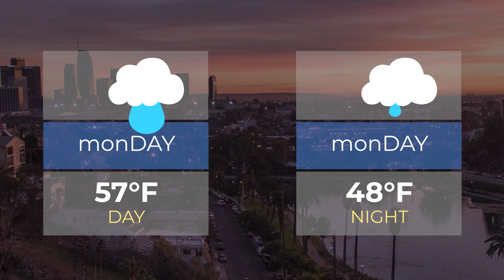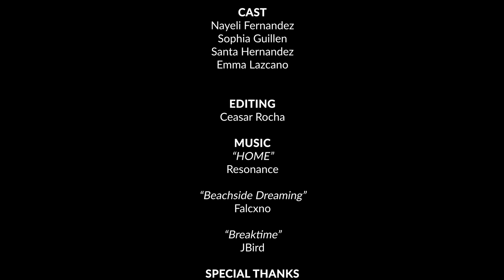Ascot News (Feb.27.23)